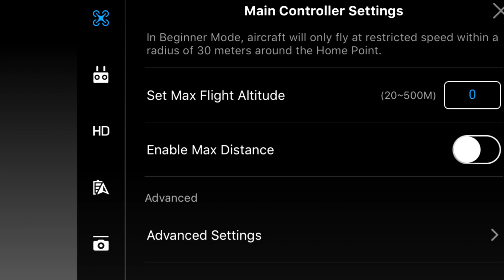Como voar sobre a água - drone DJI Phantom 3 e 4 #3 (EN-US/PT-BR)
Aprenda a voar com o drone DJI Phantom 3 Professional sobre a água, desabilitando a configuração VPS (Vision Position System).
Se quiser investir no canal, nos mande uma mensagem ou use a caixa postal:

Caixa Postal: 34705 Nome: Gilson
CEP: 1452970  São Paulo/SP

Abraços.